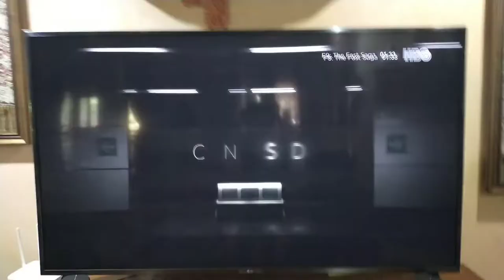HBO Network intro (8 May)